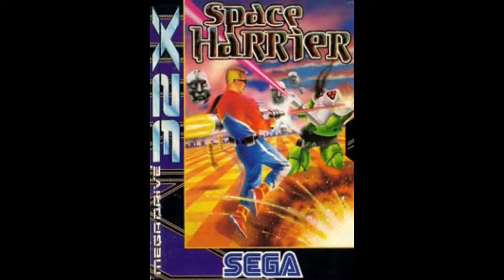06 Mejores juegos Best Games SEGA 32X (TOP 10)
SEGA 32X

01 After Burner
02 Blackthorne
03 Darxide
04 Knuckles Chaotix
05 Kolibri
06 Tempo
07 Space Harrier
08 Star Wars Arcade
09 Virtua Fighter
10 Virtua Racing Deluxe